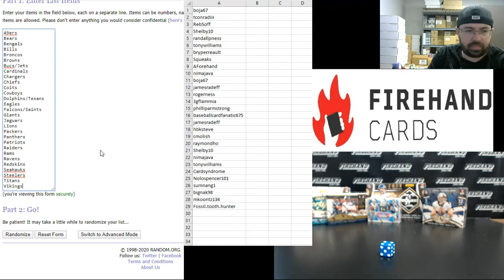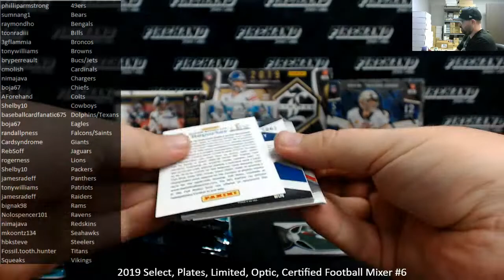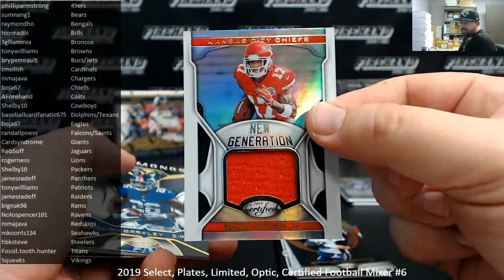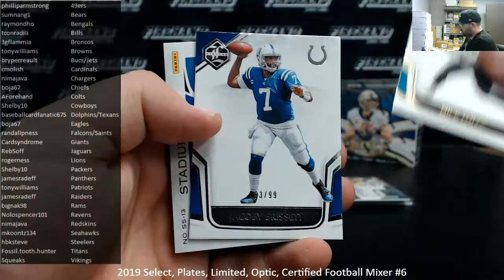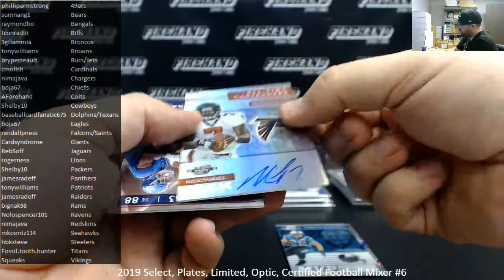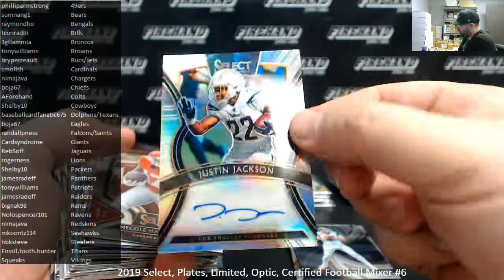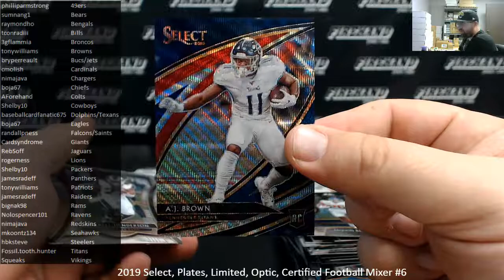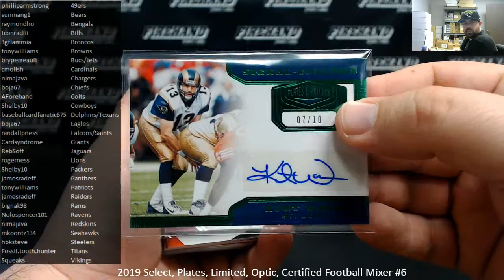4/18/2020 2019 Select, Plates, Limited, Optic, Certified Football Mixer #6